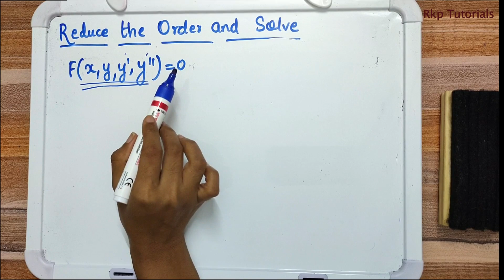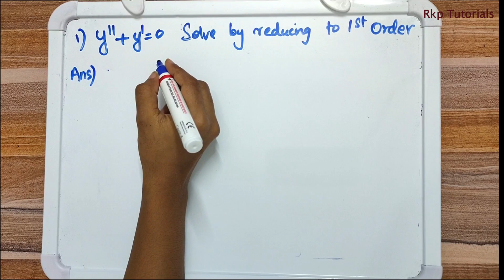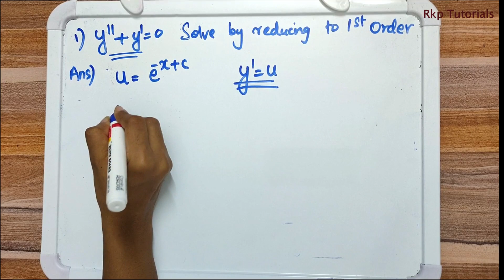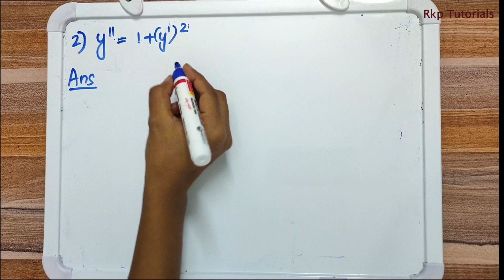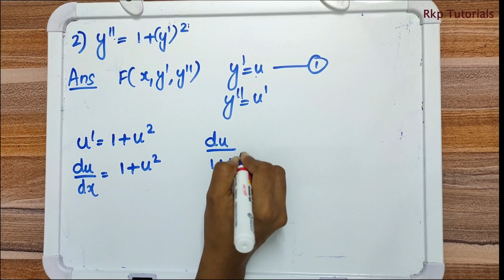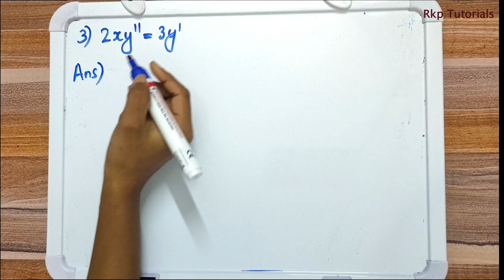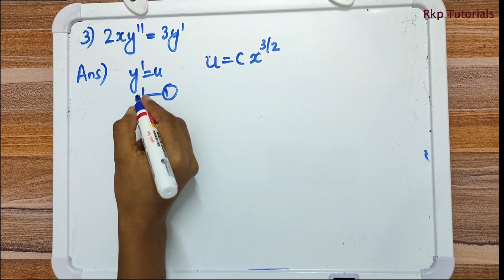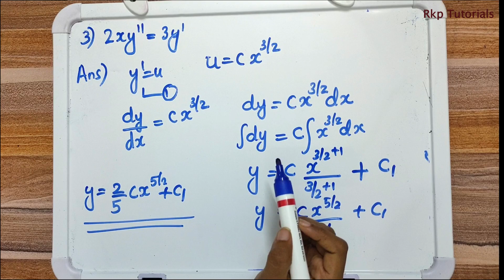Reduction of Order - case 1 | Homogenous Differential Equations | ODE | Part 5 | KTU S2 Mathematics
Homogenous differential equations
Reduction of order - case 1 (without y)
KTU S2 maths (2015)
KTU S2 maths (2019)